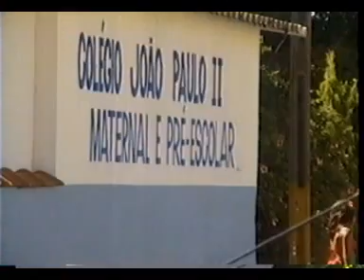1999 Carnaval no CSJ